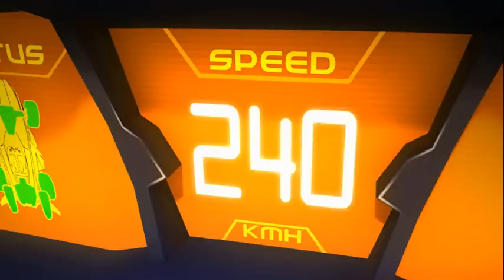RIMBA Racer | Episode 21 | Animation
LAP 21 - A BONE TO PICK
Tag and his friends work together to gain an unexpected advantage in their fight against the Ringmasters. However, a relic from the past threatens to derail their plans.

Chat with other RIMBA Racer fans on Discord:
🗫 Coming Soon

Watch video game live streams with the RIMBA Team on Twitch:
📹 Coming Soon

Help place RIMBA Racer in pole position by giving a rating on IMDb:

Provide your viewers the best captions with Rev's super reliable yet affordable services.